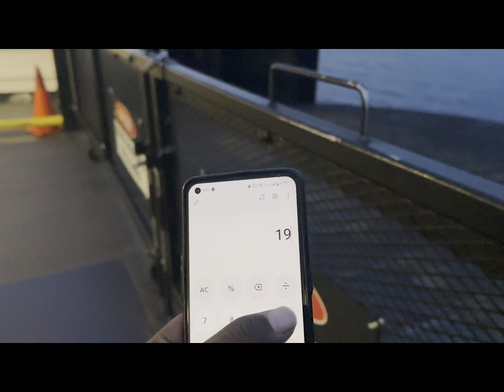BC FERRIES (Vancouver to Nanaimo)